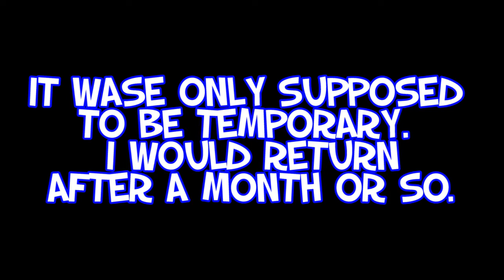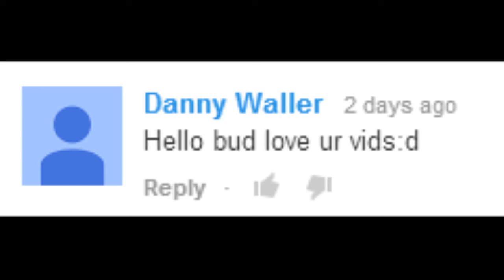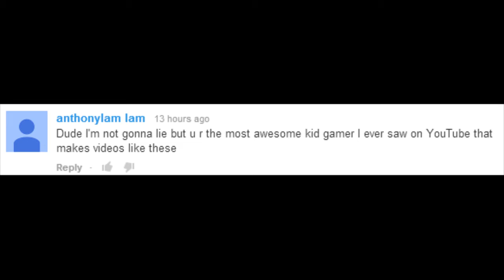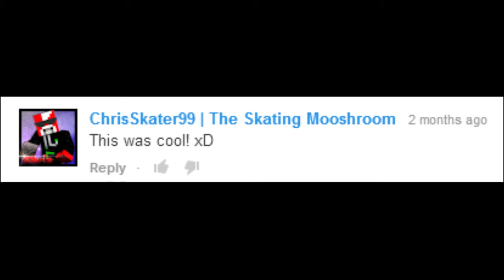Thank You (360 Subscriber/26,000 View Special)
Thank You. To all of you. Every fan whose comment was in the video, and every other fan out there. You guys are amazing.
P.S. This is not a farewell video. Just a thank you. I'm not going anywhere anytime soon.